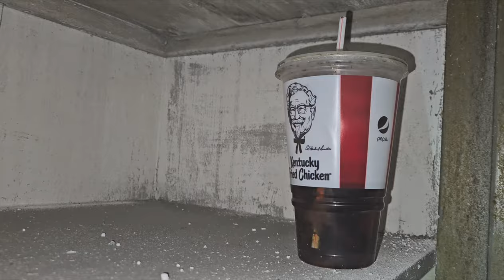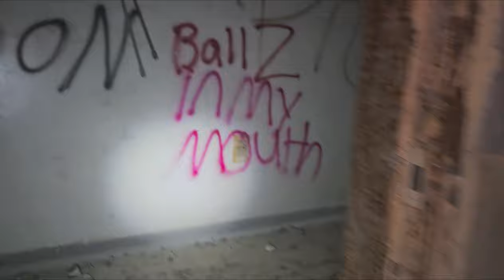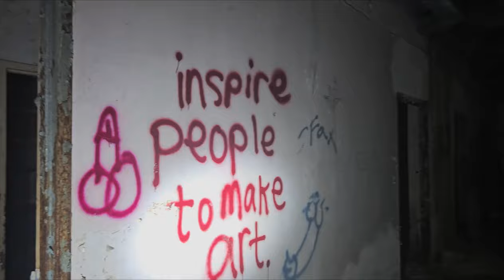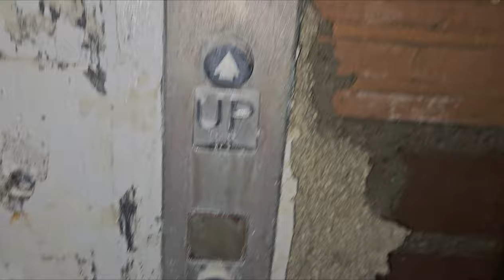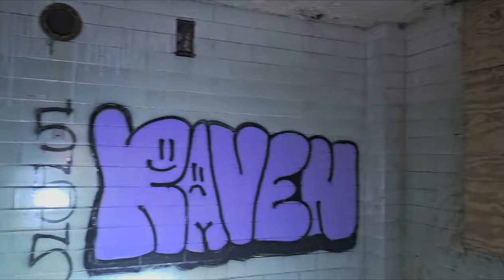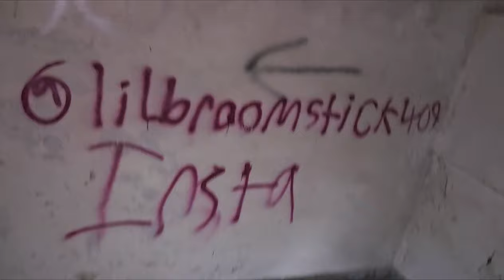We Found GHOSTS inside this CREEPY Abandoned Hospital in ILLINOIS!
KPE Paranormal Urbex

In today's video, we found an ABANDONED HOSPITAL in Illinois! This building holds 4 floors, and we have heard spirits that's passed away in this hospital. This place is indeed HAUNTED! SEE WHAT WE CAPTURED AT THIS HOSPITAL!

The BASEMENT is halfway FLOODED, but we still managed to VIDEO the BASEMENT to show you all as much FOOTAGE as we can. Definitely will have multiple VISITS here in the FUTURE!

This was Definitely an AWESOME FIND!

ABANDONED Southern Medical Center in Cairo, Illinois. Originally constructed in 1950s as St Mary’s Hospital. The hospital experienced financial hardship and announced plans to close in 1973. It was reopened in 1974 as the Pulaski-Alexander Development Corporation (PADCO) Community Hospital, later known as Southern Medical Center. Financial hardships continued due to Cairo’s economic decline. In 1984, the maternity and obstetrics ward were closed. The hospital went bankrupt in 1986 and was forced to close. The emergency room, subsidized by the state, remained operational until 1988. The EPA performed a cleanup of the site in 2007.